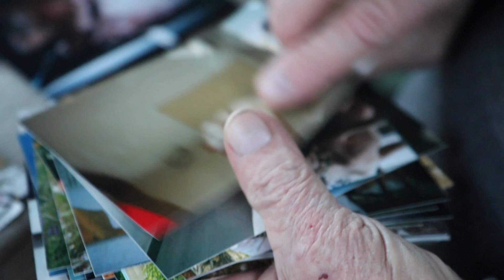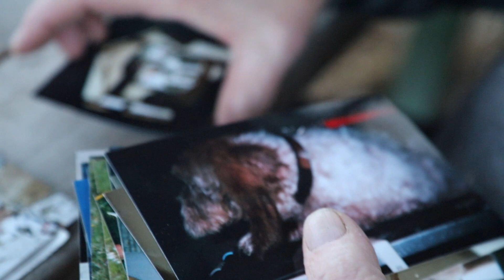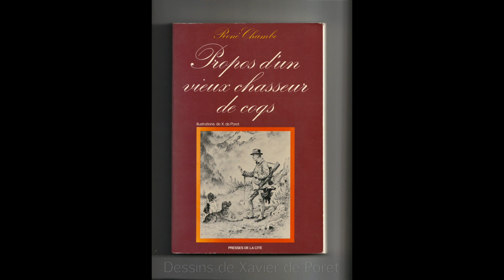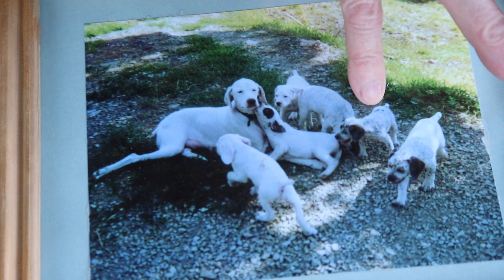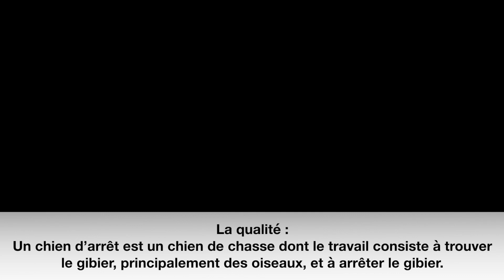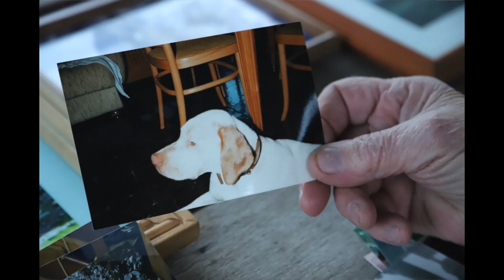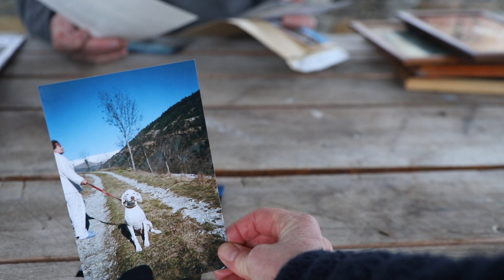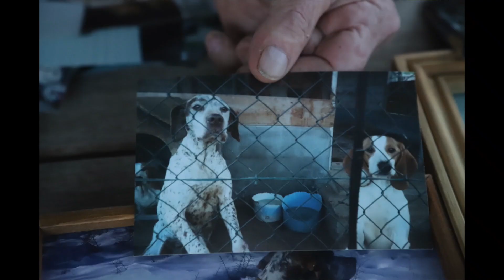MARCEL DUNAN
Marcel Dunan était un bécassier qui chassait avec des braques du Bourbonnais dans les Alpes de-Haute-Provence. Il a fait partie de l'aventure de la renaissance du Braque du Bourbonnais, grâce à Michel Comte, qui a décidé seul de recrée la race qui était alors disparue. Michel Comte étant issu du milieu cynophile, à su ensuite se faire accompagner pour mener à bien son projet.